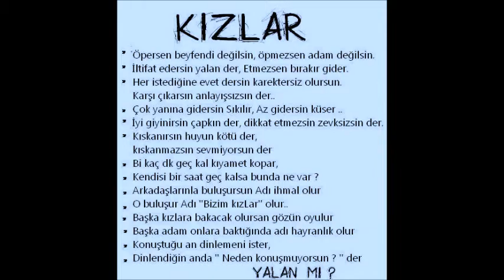danzo kuduro vs benyamin photo